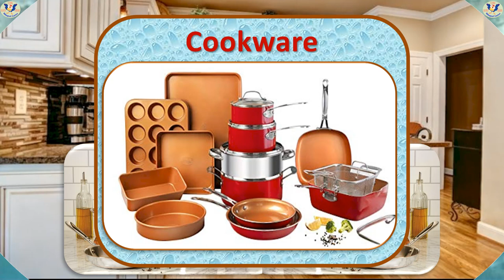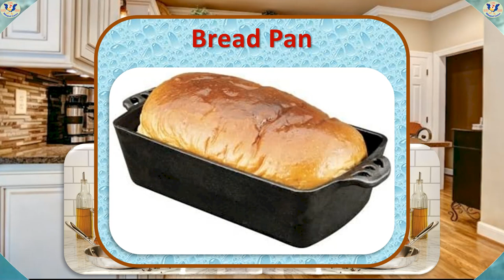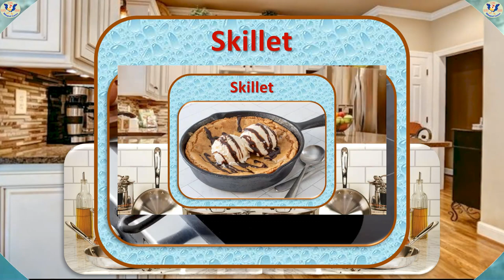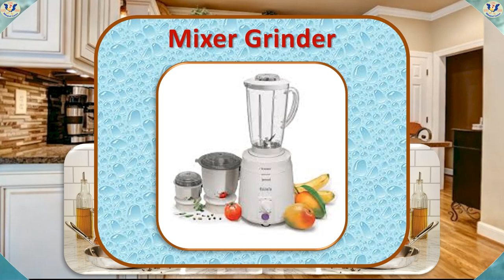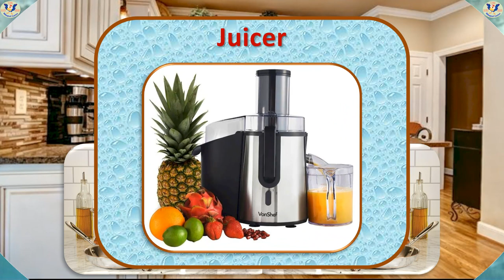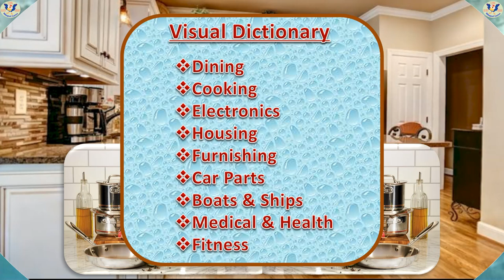Cookware: 25 common kitchen cookware items | English Picture Dictionary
Visual Dictionary Series: Kitchen Cookware | Picture Dictionary

Items included in this video:  Kitchen, Stove/Oven, Cookware, Frying Pan, Grill Pan, Saucepan, Roasting Pan, Bread/Loaf Pan, Muffin Pan, Baking Pan, Saucepot, Steamer Pot, Fryer Pot, Wok, Skillet, Electric Cooker, Air Fryer, Egg Poacher, Mixer Grinder, Blender, Juicer, Stand Mixer, Food Processor, Coffee Maker, Electric Kettle

Educational video series helping kids watch and learn Chinese or English. Learn Chinese and/or English words with video and pronunciation.

Bilingual Garten 百灵谷双语乐园
Please watch other videos on this channel 请观看本频道的其它视频：